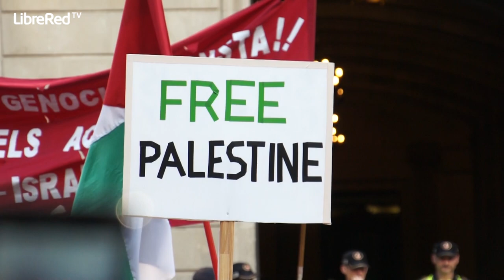Miles repudian en Barcelona la masacre de Israel en Gaza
Masiva manifestación este jueves 17 de julio en Barcelona en rechazo a la masacre de Israel en Gaza. Un reportaje de Oriol Sabata.